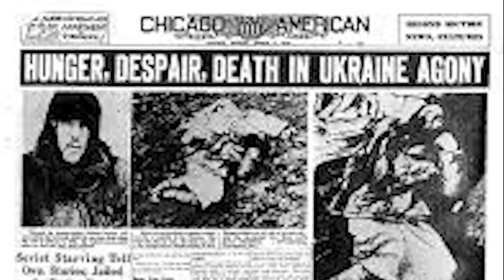Who was STALIN? | History Of Russia | Rafay Asif | Soch Pakistan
Who was Stalin? What was his ideology? Why he killed millions of people? Was Stalin's communism related to Karl Marx ideology? In this video, we will get answers of all these questions in detail.